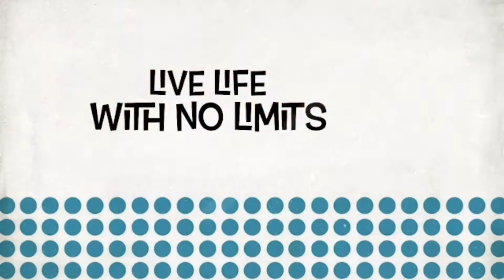It’s lonely at the top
He who says it’s lonely at the top is not a good leader